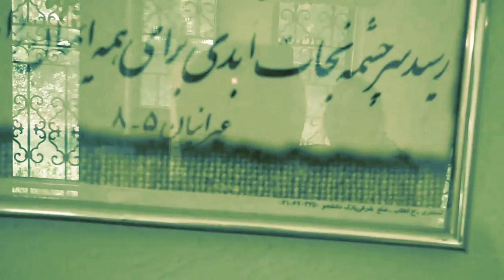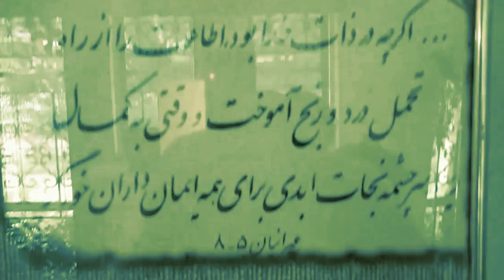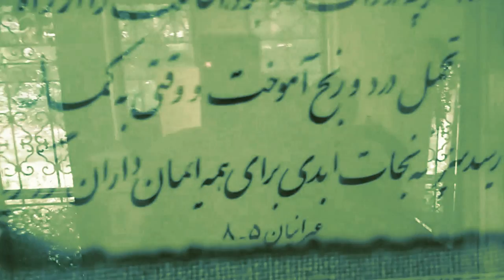Fesenjoon - a food for thought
May i speak frankly to you that fesenjoon is delicious!